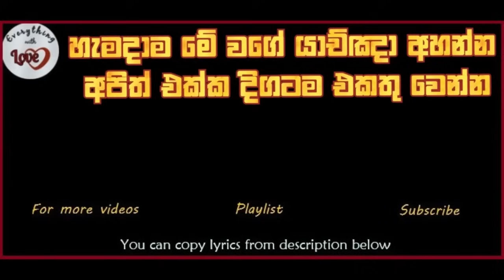චතාරික ගීතිකා එකතුව sinhala chatharika geethika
1 . කල්වරියෙ ලෝ පව් නිසා 00.15
2 . එල්ලී සිටිනා කුරුසේ 03.57
3 . යහනක විලසේ 07.30
4 . ඒ ලේ ගැලුවේ මා නිසයි 12.25
5 . බලව් බලව් කුරුසේ  18.20
6 . වාදනවේ දුර වද බෙර 26.39
7 . ජේසුනි මරණේට 32.35
8 . කල්වරියෙ කුරුසියෙ 37.43
9 . මා ජේසු මම කල පවු වලට 41.31
10. ලෝදනා ගලවන ලෙස 45.24
11. කල්වරියේ කුරුසියේ 52.02
12. දුක් කරදර කුරුසිය 55.35